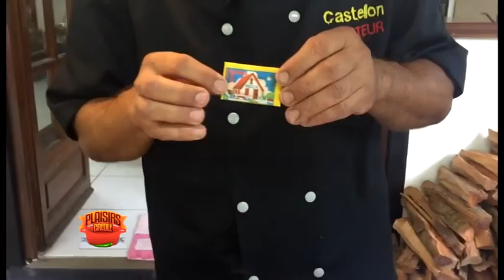La paella de Jean Claude CASTELLON par KANAL AUSTRAL